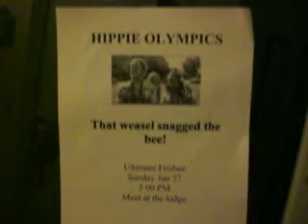Day 23- January 23, 2008